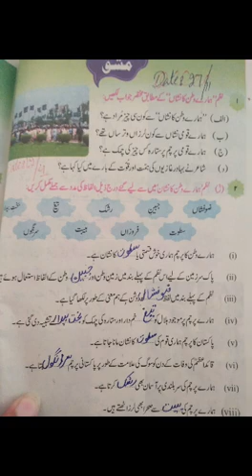8th Urdu 12 April 2021